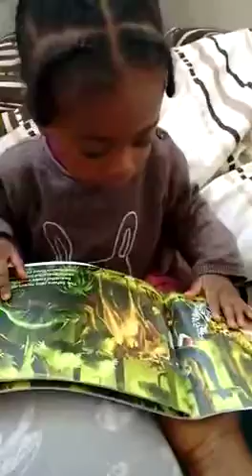My little grand daughter flicking through the pages of my b